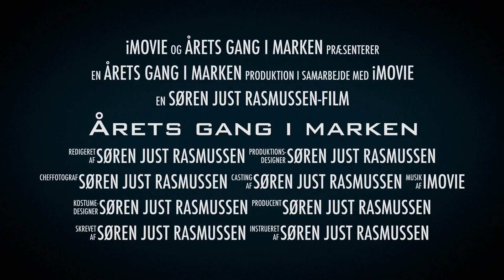Årets gang i marken - trailer